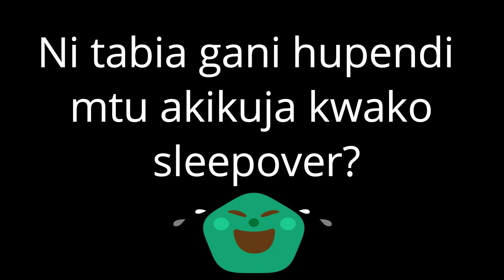Funny Kenyan Memes - Sleepover Memes Compilation💔😂